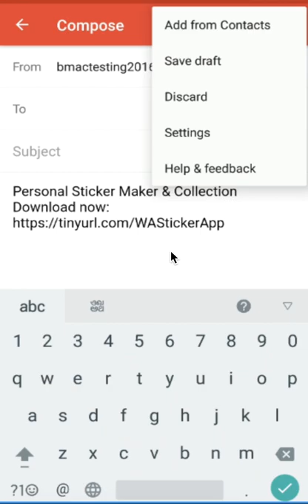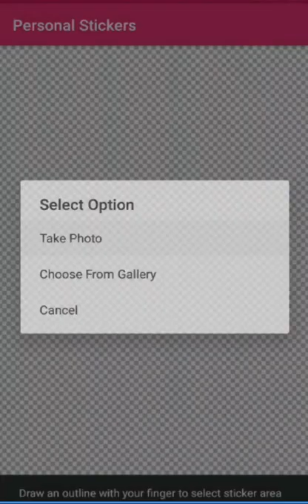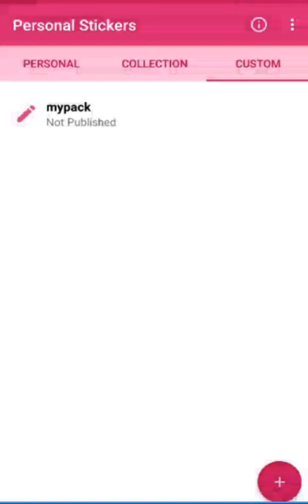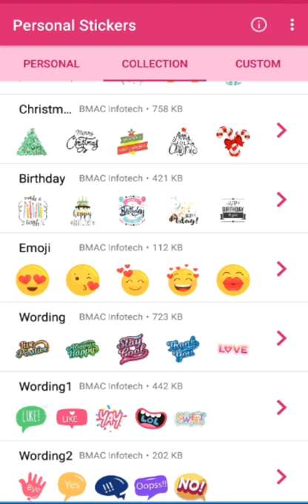How to create custom stickers for WhatsApp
Personal Stickers Maker and Collection
Link to download the application on android phone

iPhone/ iPad:  Coming soon...

Personal Stickers Maker and Collection is our one best WAStickerApps in the market.
Create your own sticker packs and use it with your favourite social media application. You can use memes, your own photos, downloaded photos or any other photo you can get, it will work.

Simple steps to create a new sticker pack.
1. From the top-right menu click on Search for stickers
2. Choose your favourite sticker/image, and save it to your phone.
3. Go back to the application, click on "Personal"
4. You will see your own new collection here with that new sticker/image.
5. Add to your social media application and ENJOY!

We also provide some of our favourite following collection of stickers.
- eCommerce
- Happy
- Love
- Anniversary
- Christmas
- Birthday
- Emoji Pack1
- Emojis Pack1
- Wording Pack1
- Wording Pack2
- Wording Pack3

Please note: If you can't add the stickers to WhatsApp, it means you haven't received the latest update. You can wait for the update to come via google play, or update via the website of WhatsApp